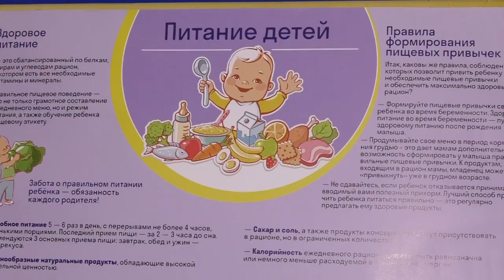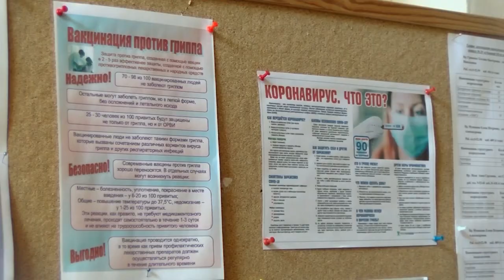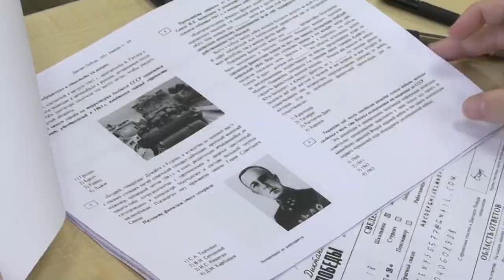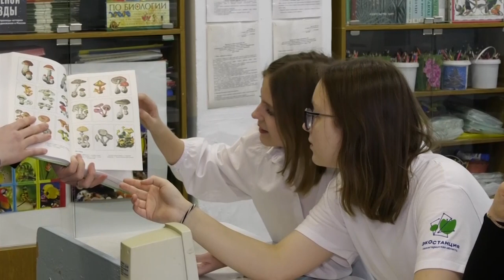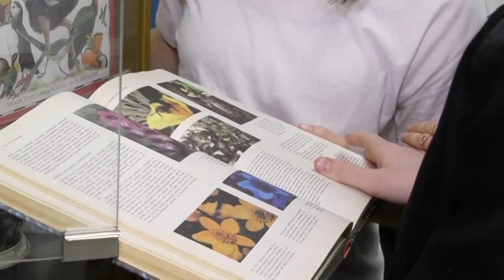Новости Сарова 01.09.2022